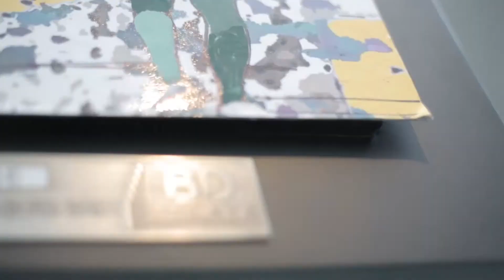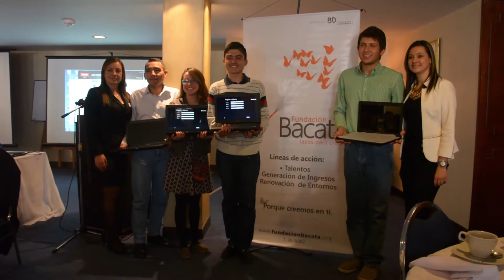Un espejo que rinde homenaje a la ciudad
Como un ícono del desarrollo del país el BD Bacatá, además de representar a la sociedad colombiana, quiere retribuir al país por haberle permitido ser parte de la transformación y el gran momento de desarrollo que estamos viviendo. De allí surge una obra que, aunque pensada como efímera, ahora será inmortal: un mural que sirvió de espejo para el realismo mágico de Bogotá y que ahora se convierte en múltiples piezas de arte que servirán para construir los sueños de cientos de personas mediante la Fundación Bacatá.